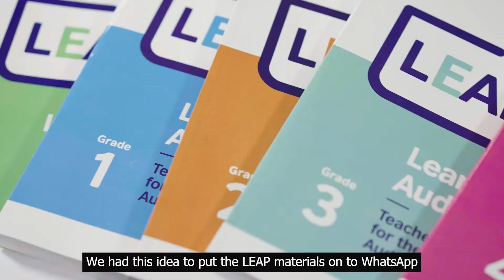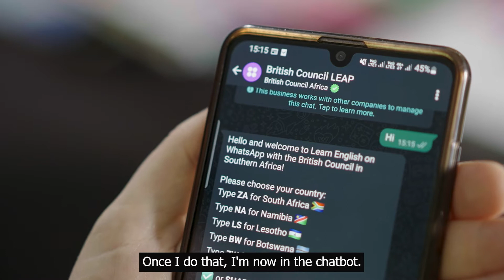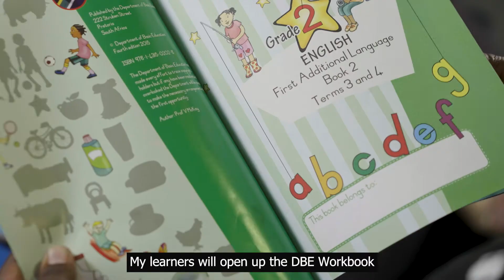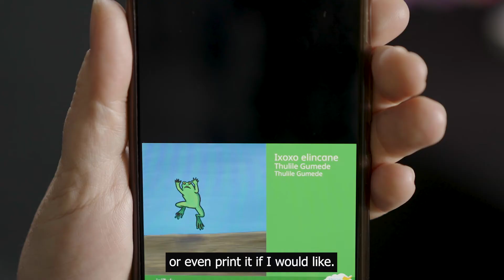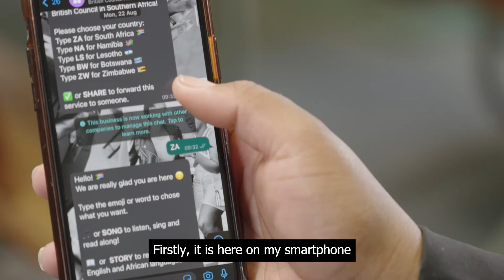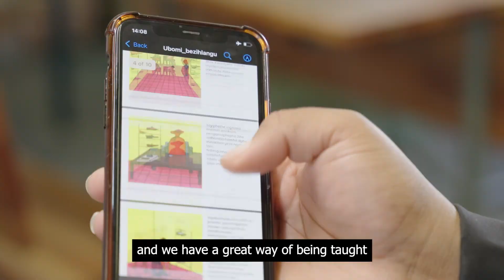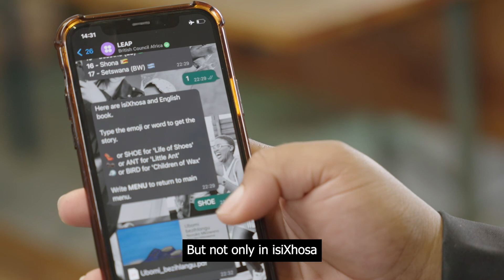Learn English Audio Programme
The Learn English Audio Programme (LEAP)  supports teachers, parents and caregivers from remote and under-resourced schools in African countries to improve listening and speaking skills, the building blocks of foundational literacy, and, to access quality English learning resources.

The audio lessons produced under LEAP link directly to the South African Department of Basic Education (DBE) curriculum and national workbooks. LEAP has also been mapped to the national curricula of Botswana, Lesotho, Namibia and Zimbabwe.